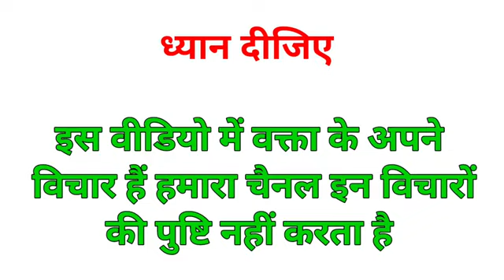बडी बुढिया बेचारी के कान काट ले गये बदमाश हुआ बहुत बडा हादशा